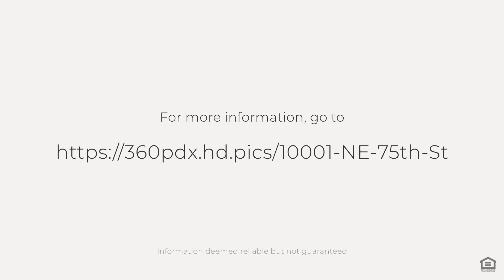10001 NE 75th St, Vancouver, WA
See the Property Website! :: VERY COOL and RARE! HOUSE with DETACHED WORKSHOP / (WO)MAN CAVE and SECOND DRIVEWAY offering ONSITE PARKING FOR BOAT / RV / UTILITY TRAILIER / OTHER??? plus EXTRA VEHICLE! HARDWOOD FLOORS, HEAT PUMP/AC, NEW ROOF, & NEW WATER HEATER! Nice Orchards one-level home on a quiet, fully fenced corner lot with second, separate driveway to heated and insulated detached workshop with 220V electrical outlet for welding and plenty of on-site parking for boat, RV, utility/work trailer, additional vehicles, etc. This 3-bedroom, 1-bathroom, 1-car garage home has an insulated attic and crawlspace and storm windows throughout and is efficiently heated and air conditioned with an electric heat pump with low energy bills in mind. The home also features original hardwood floors in the bedrooms and under the existing hall and living room Berber carpet, offering huge savings to those who may prefer the look of hardwood to carpet. The kitchen features newer laminate countertops over the original solid wood cabinets, which are in nice condition. Off the kitchen is the dining area, which leads through a sliding door to a large, covered patio area facing the fully fenced backyard, which is a relaxing and enjoyable outdoor living space. The living room features an attractive custom masonry fireplace insert with hearth and built-ins that easily heats the entire home and is an alternative to the heat pump for those who prefer to heat with fire vs electricity. Off the dining area is the partially converted single car garage, which contains the laundry, extra storage cabinets and built ins, and a den/flex room. This 312 SF space, though it is not officially included in the formal living square footage, it is insulated, heated, cooled, carpeted, with wood paneled walls, finished ceiling, window, and exterior entry door, and is a comfortable & practical additional informal living area that effectively makes this home live like a 1,300 SF home rather than it's officially recognized 988 SF.